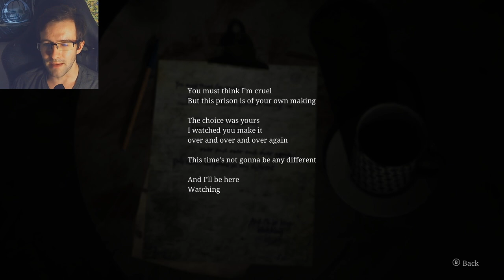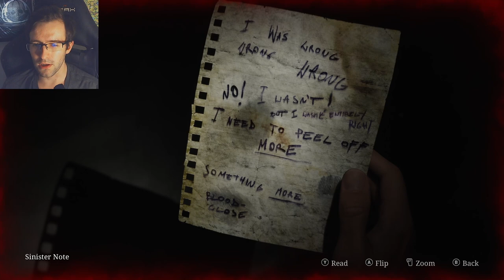Shh, it's p head - SILENT HILL 2 REMAKE (pt 3)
NOW IT SOUNDS GOOD, THANK GOD

n June 2021, Polish developer Bloober Team announced that they had embarked on a "strategic co-operation agreement" with Konami that would involve "jointly developing selected contents and exchanging know-how" with the publisher. Bloober Team CEO Piotr Babieno commented on the deal, asserting that "The fact that such a renowned company as Konami has decided to strategically cooperate with the Bloober Team means that we [have] also joined the world leaders in gaming and become an equal partner for the leading players in this market".[4] Konami issued a separate statement, with the publisher remarking, "We don't have any specifics to share at this time, but we can say while Bloober Team will continue to produce their own original content, we’re excited at the chance to collaborate with them on potential projects across our various IP".[5]

In September 2022, a series of leaks revealed purported images sourced from a planned remake of Silent Hill 2 to be developed by Bloober Team, adding to substantiated reports that Konami was supervising an initiative to revive the series by outsourcing future games to collaborative developers.[6][7] An internet leaker alleged that the images were taken from an internal test demo Bloober Team developed to pitch the project to Konami, and as a result did not represent the final title.[8] The leaked images were subsequently taken down by Konami representatives.[9] Another leak alluding to the game appeared the following month, through a YouTube description for a trailer accidentally made public by Konami themselves.[10]

In October 2022, the remake was officially announced by Konami during their Silent Hill Transmission presentation, alongside other games such as Silent Hill f, Silent Hill: Townfall, and Silent Hill: Ascension, as well as the film Return to Silent Hill.[11] It is the first game in an ongoing initiative by Konami to rejuvenate mainstream interest in the franchise, which had not seen a new major entry since the release of Silent Hill: Book of Memories (2012) and the subsequent cancellation of Silent Hills from former internal studio Kojima Productions.[12] It was confirmed at the presentation that creature designer Masahiro Ito and original composer Akira Yamaoka would return to contribute to the remake. Bloober Team creative director and lead designer Mateusz Lenart cited the importance of "preserving the atmosphere that made Silent Hill 2 so exceptional, while modernizing many aspects of the game's overall gameplay" as a key factor in the decision to remake the game. Lenart additionally revealed that the original third-person combat system and certain story set pieces were completely rebuilt.[1][13] In an interview with Famitsu, producer Motoi Okamoto said that Bloober Team refused changes suggested by the staff who worked on the original game. The changes are meant to present players with something new to experience; he also claimed that if the game was developed by Konami in Japan, it could be "a completely different remake."[14] The game uses Unreal Engine 5.[15]

The remake of Silent Hill 2 was officially announced in October 2022 following months of speculation and leaks. It was led by Bloober Team creative director Mateusz Lenart and produced by Motoi Okamoto from Konami.[1] Masahiro Ito and Akira Yamaoka, who served as creature designer and composer for the original game respectively, took an active part in development. According to Maciej Głomb, Ito provided concept art for locations and monsters while Yamaoka returned as a composer.[2]

Silent Hill 2 was released for PlayStation 5 and Windows on October 8, 2024. The game has received generally favorable reviews from critics.